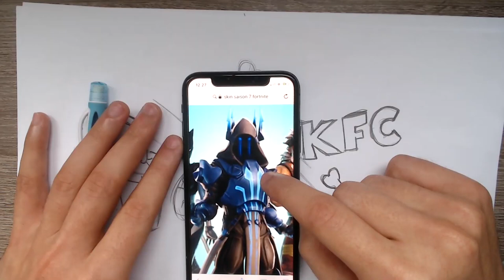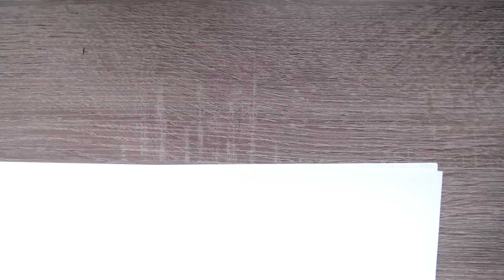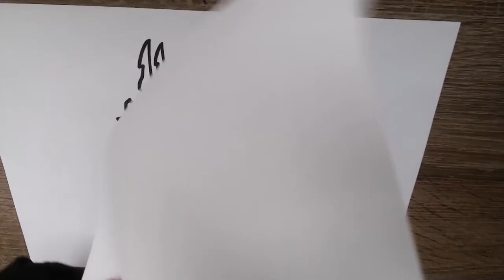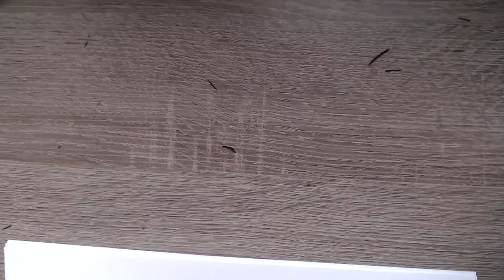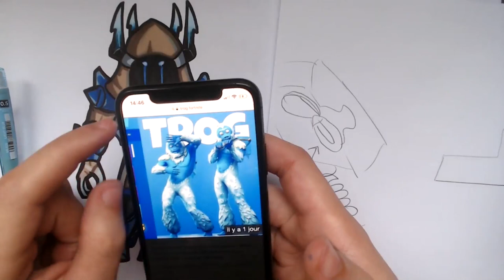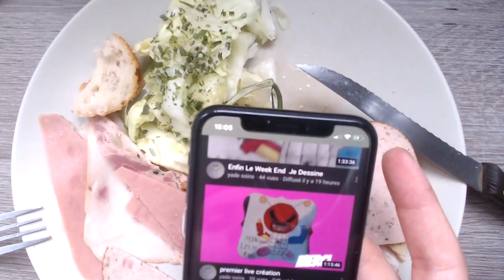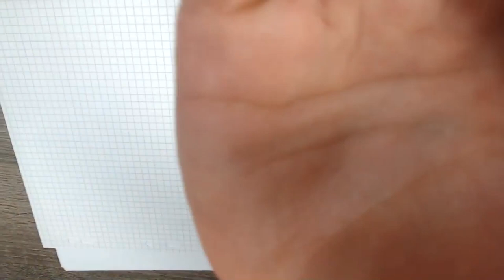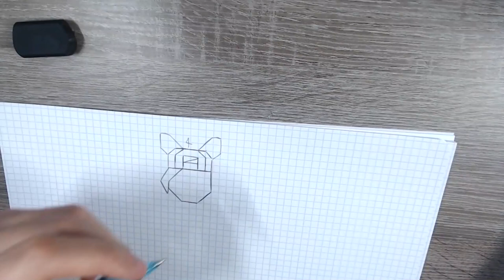On dessine les SKIN SAISON 7 ! Fortnite